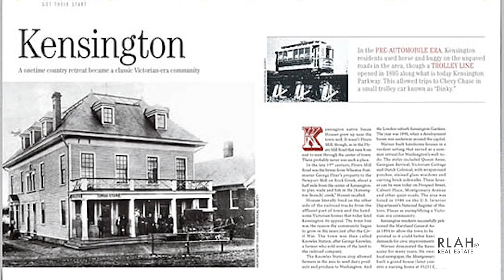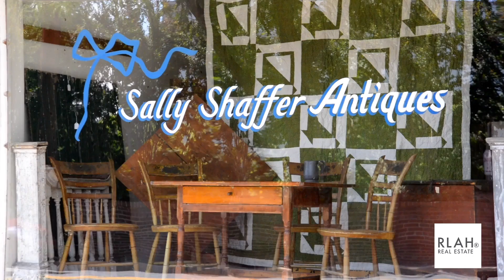Kensington - Stacey Kuzma